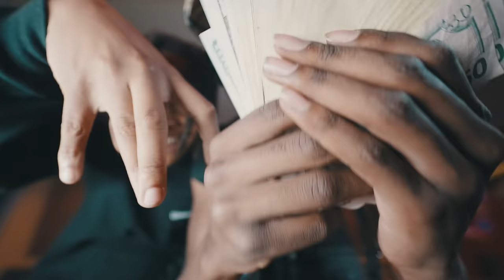BANDMANRILL - FLOYD (OFFICIAL MUSIC VIDEO)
Watch the "FLOYD" Official Music Video!

Producer: Prod809